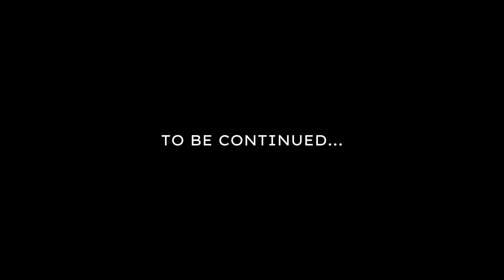Love Jones (2024) | Short Film | In Living Culture Productions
In this special installment, we are thrilled to present our heartfelt homage to the iconic film "Love Jones" – a movie that has captured the essence of romance, poetry, and the complexities of relationships within the Black community. Our talented team has meticulously recreated the first two scenes of this cinematic masterpiece, infusing it with our passion for storytelling and respect for cultural legacies.

About "Love Jones":
Set against the backdrop of Chicago's vibrant arts scene, "Love Jones" explores the passionate and tumultuous relationship between Darius Lovehall, an aspiring writer, and Nina Mosley, a talented photographer. Through their journey, the film paints a rich tapestry of love, ambition, and the pursuit of dreams.

Behind the Scenes:
In Living Culture Productions is dedicated to celebrating and preserving the rich heritage of Black cinema, TV shows, and music videos. Our SceneStealerSeries aims to bring iconic scenes back to life, offering both nostalgia to those who cherish these moments and introducing their magic to a new generation.

Your support fuels our passion and helps us continue our mission to highlight and honor the vibrancy of Black culture through our productions.

Join us on this journey as we pay tribute to the stories that have shaped our culture.

Engage with Us:
We love hearing from you! Share your thoughts on our recreation and let us know which iconic scene you'd like to see next in our SceneStealerSeries. Follow us on [Social Media Handles] for behind-the-scenes content, updates, and more from the world of In Living Culture Productions.

Acknowledgments:
A special thank you to our dedicated cast, crew, and creative minds who made this project possible. Your talent and hard work bring our vision to life.

🌟 Together, let's celebrate the legacy of Black cinema, one scene at a time. 🌟